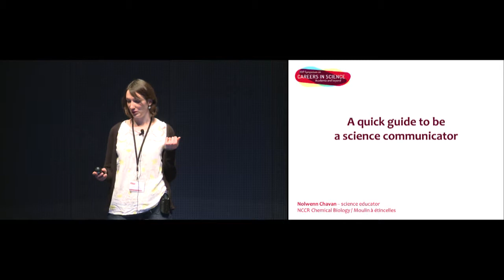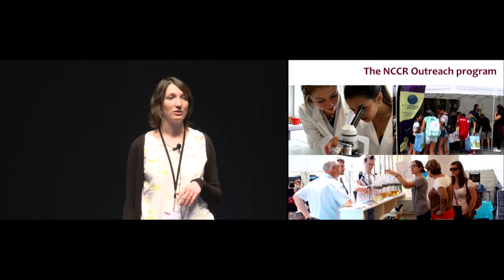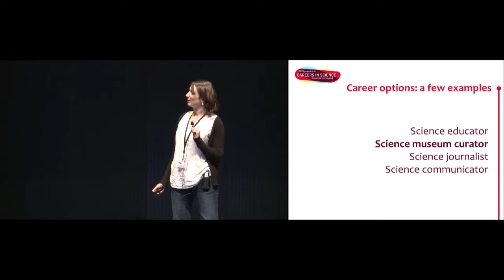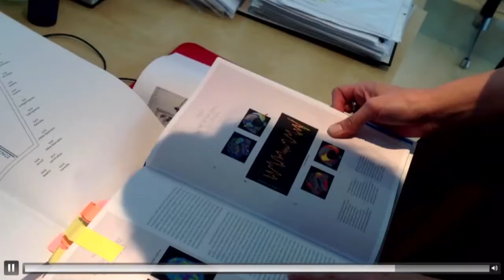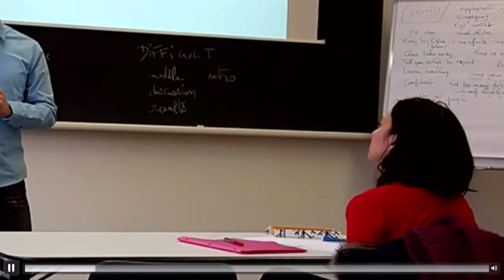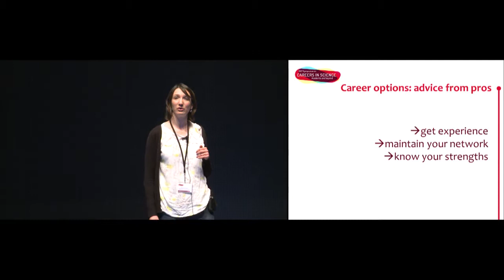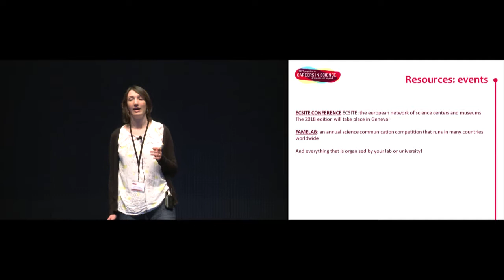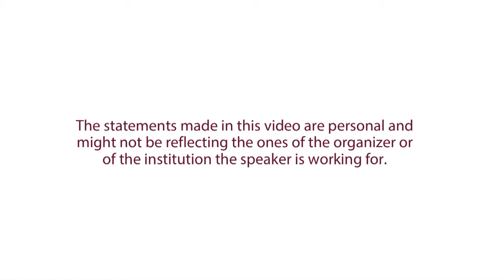A quick guide to be a science communicator (Nolwenn Chavan)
If you are considering leaving the bench for an alternate career in ‘SciComm’, this toolkit will address a few questions you may have: What is science communication? What are the career options? What skills do you need to be a good science communicator? How can you start your scientific communication career? And where can you access more resources on this field of work?

The Symposium on "Careers in Science, Academia and beyond" took place in Geneva on November 29 and 30, 2017. The speaker is Nolwenn Chavan, Science Communicator at NCCR Chemical Biology and Founder of Moulin à étincelles.